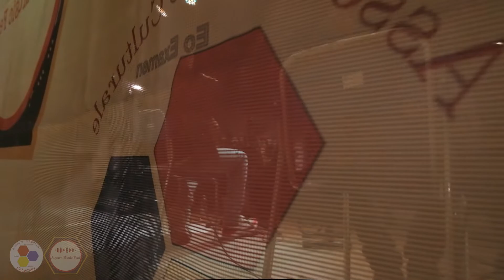AQMF21 - Daniele De Gregori - Le case mangiate del sale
Aquara 28 agosto 2021, esibizione Daniele De Gregori vincitore premio Aquara Music Fest 2021